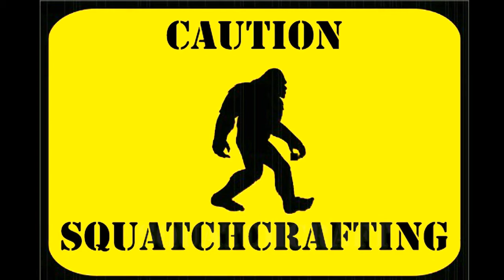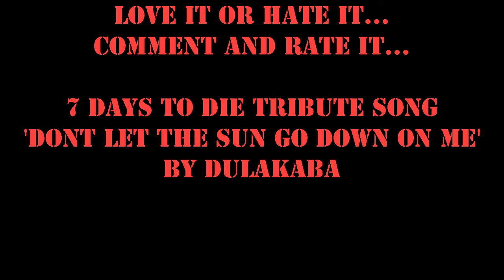EP 4| 7 DAYS TO DIE ALPHA 13 | NAVEZGANE - BETTER DAY.